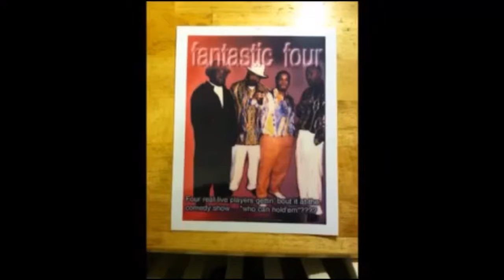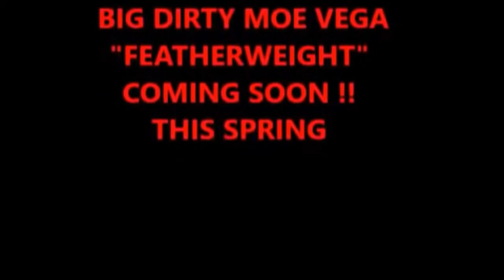THE VAN KEETO SHOW